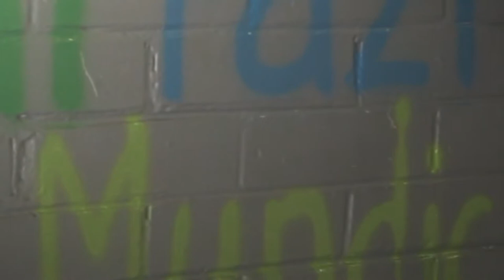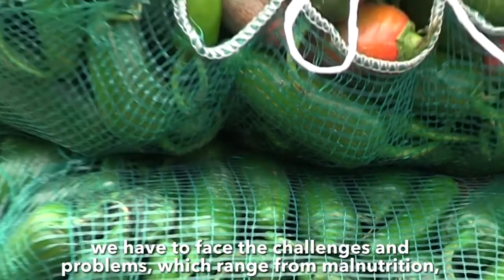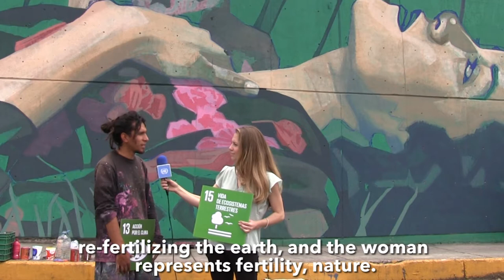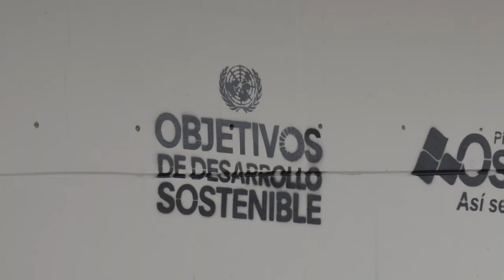Urban Art Project in the largest urban art space in Latin America (English)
UN joins the Urban Art Project in the largest urban space in Latin America.

We are working together with @CentraldeMuros and @CDeAbastoCDMX so that we can all understand the ODS, the Agenda2030 and why is it important to be committed to the planet.